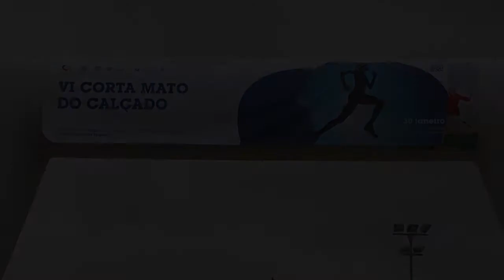Prova de Corta Mato em Felgueiras juntou cerca de 870 atletas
Nem a chuva fez parar os atletas que participaram no Campeonato Regional e do Norte de Corta Mato Longo, em Felgueiras. Em simultâneo decorreu também o VI Corta Mato do Calçado Cidade de Felgueiras 2016, uma prova que aliou o desporto a uma das principais indústrias do concelho de Felgueiras.